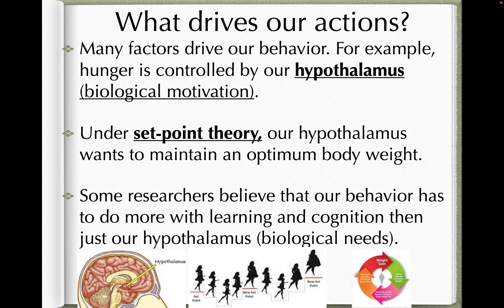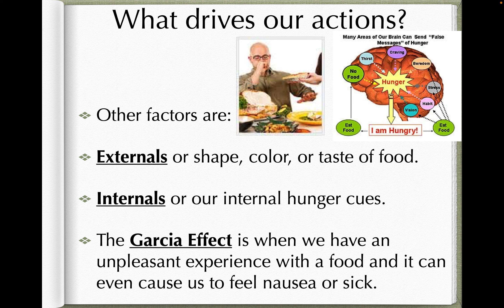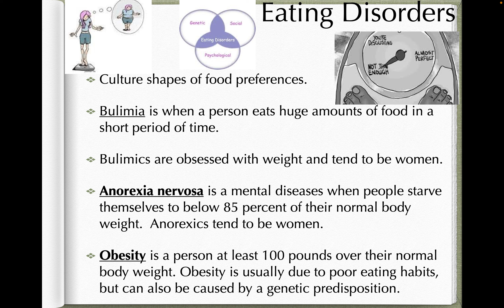Eating Motivation and Disorders Flip Video